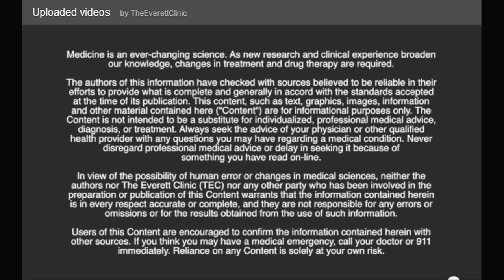Ann Wanner, MD, an allergist with The Everett Clinic talks about allergic reactions.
Allergies engage specific parts of the immune system - either immediately or delayed.  For example, someone with a peanut allergy will have a reaction right away, while someone with a medication allergy might not show up for a day or two.  Allergists want to get to the root of the problem - whether it be a chronic cough, asthma issues or allergic reactions.